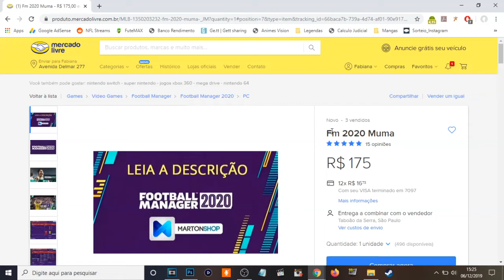O Melhor do Mundo + Copa 2026! - Confronto dos Inscritos Temp. IV - Ep. 08 Parte 10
Salve na pasta documentos/sports interactive/football manager 2020/games

Conheçam o Confronto dos Inscritos! Série aqui do canal onde os inscritos se imaginaram como jogadores de futebol e acompanhamos a carreira de vocês do início, passando pelo estrelato até o final!